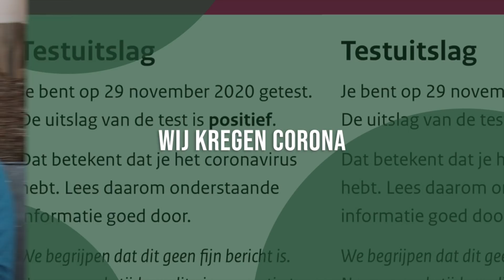Dit hebben we jullie nog niet verteld... || 2020 RECAP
Bedankt voor het kijken naar deze video! Vond je het leuk?

Stel je vragen of suggesties onderin de comments!

Meest gestelde vragen:

𝗤: 𝗪𝗮𝘁 𝗵𝗲𝗲𝗳𝘁 𝗥𝗼𝗼𝘀 𝗼𝗺 𝗵𝗮𝗮𝗿 𝗵𝗼𝗼𝗳𝗱/𝗼𝗿𝗲𝗻?
𝘈: 𝘋𝘢𝘵 𝘪𝘴 𝘦𝘦𝘯 𝘣𝘢𝘯𝘥 𝘵𝘦𝘨𝘦𝘯 𝘩𝘦𝘵 𝘭𝘶𝘤𝘩𝘵 𝘻𝘶𝘪𝘨𝘦𝘯. 𝘈𝘭𝘴 𝘻𝘦 𝘥𝘦𝘻𝘦 𝘯𝘪𝘦𝘵 𝘥𝘳𝘢𝘢𝘨𝘵 𝘬𝘢𝘯 𝘻𝘦 𝘩𝘦𝘦𝘭 𝘻𝘪𝘦𝘬 𝘸𝘰𝘳𝘥𝘦𝘯 !

𝗤: 𝗪𝗲𝗹𝗸𝗲 𝗽𝗮𝗮𝗿𝗱𝗲𝗻 𝘇𝗶𝗷𝗻 𝘃𝗮𝗻 𝗜𝗿𝗶𝘀 𝗲𝗻 𝘄𝗲𝗹𝗸𝗲 𝘃𝗮𝗻 𝗦𝗮𝗻𝗻𝗲?
𝘈: 𝘙𝘰𝘰𝘴, 𝘊𝘪𝘵𝘵𝘺 𝘡, 𝘠𝘦𝘭𝘭𝘰𝘸, 𝘏𝘦𝘳𝘰 𝘦𝘯 𝘗𝘦𝘢𝘯𝘶𝘵 𝘻𝘪𝘫𝘯 𝘷𝘢𝘯 𝘐𝘳𝘪𝘴. 𝘉𝘢𝘮𝘣𝘪 𝘦𝘯 𝘕𝘢𝘭𝘢 𝘻𝘪𝘫𝘯 𝘷𝘢𝘯 𝘚𝘢𝘯𝘯𝘦.

𝗤: 𝗗𝗼𝗲𝗻 𝗷𝘂𝗹𝗹𝗶𝗲 𝗻𝗼𝗴 𝘄𝗲𝗿𝗸/𝘀𝗰𝗵𝗼𝗼𝗹 𝗻𝗮𝗮𝘀𝘁 𝗘𝗾𝘂𝗶𝘁𝗮𝗹𝗶𝘁𝘆?
𝘈: 𝘐𝘳𝘪𝘴 𝘪𝘴 𝘱𝘢𝘢𝘳𝘥𝘦𝘯𝘵𝘢𝘯𝘥𝘢𝘳𝘵𝘴 𝘦𝘯 𝘣𝘪𝘵𝘧𝘪𝘵𝘵𝘦𝘳. 𝘋𝘢𝘢𝘳𝘯𝘢𝘢𝘴𝘵 𝘥𝘰𝘦𝘵 𝘻𝘦 𝘯𝘰𝘨 𝘮𝘢𝘳𝘬𝘦𝘵𝘪𝘯𝘨/𝘴𝘢𝘭𝘦𝘴 𝘷𝘰𝘰𝘳 𝘦𝘦𝘯 𝘣𝘦𝘥𝘳𝘪𝘫𝘧. 𝘚𝘢𝘯𝘯𝘦 𝘪𝘴 𝘣𝘪𝘫𝘯𝘢 𝘬𝘭𝘢𝘢𝘳 𝘮𝘦𝘵 𝘩𝘢𝘢𝘳 𝘰𝘱𝘭𝘦𝘪𝘥𝘪𝘯𝘨 𝘮𝘦𝘥𝘪𝘢𝘷𝘰𝘳𝘮𝘨𝘦𝘷𝘪𝘯𝘨.